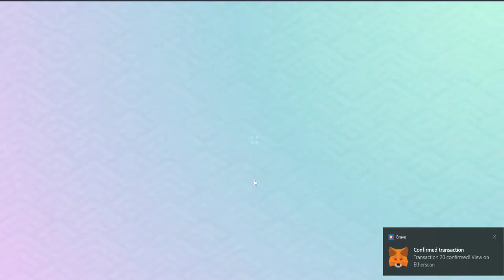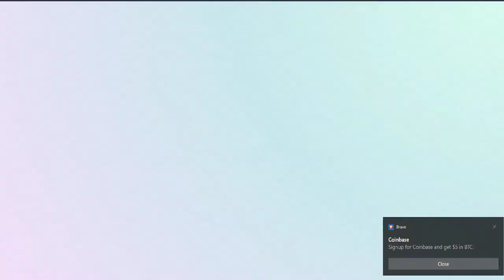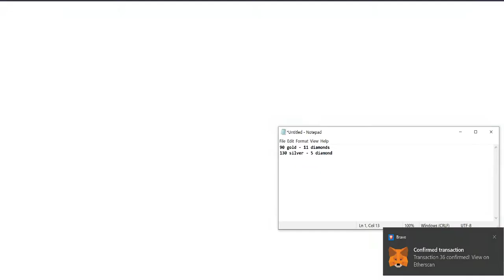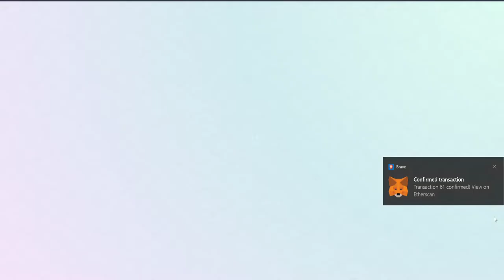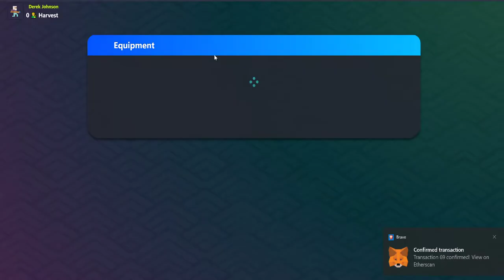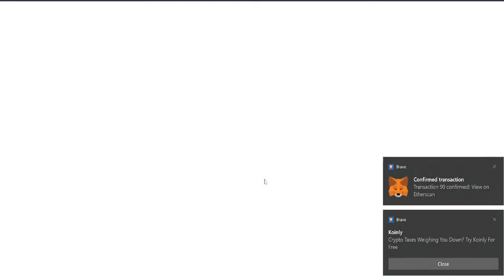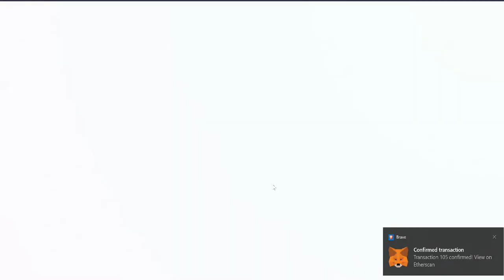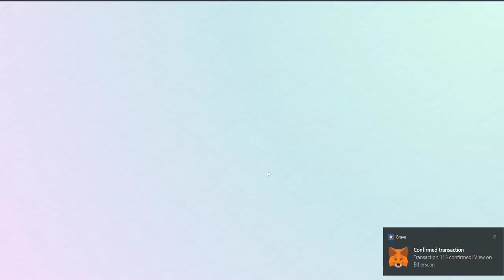Massive Drill opening on Columbus Continent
👉Massive Crate Opening!!! Got some great pulls alot of Diamond Drills and $RING payback!! Getting them at these rates is a huge opportunity!!

👉Hackathon just finished check out who is contributed !!

👉Do you want to help EvolutionLand Grow?

👉News:

Info on Columbus Continent -
Ludwig Sold for 122K $RING !!

👉Stay up to date with our Videos -